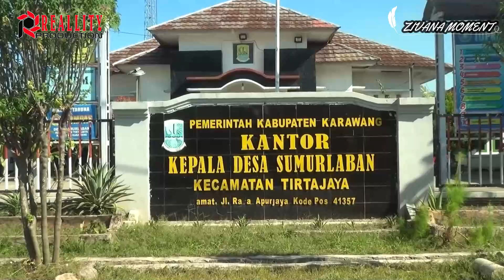Odong Odong Karawang Bah Saman group SBS